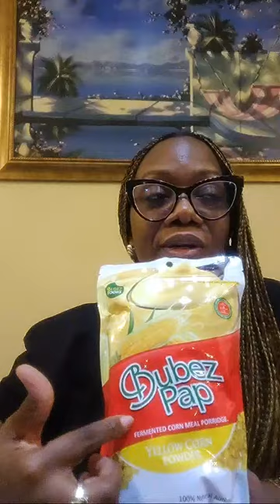[DAY 21 OF 21] THE POWER OF VISION || MIDNIGHTWALKWITHGOD MWWG || IJEOMA NDUKWE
Midnight Walk With God is a teaching platform where I share my personal God and life experiences along with my personal bible study insights for others to experience hope and a mindset shift.

Send a short video of your daily experience, learnings, and impact via WhatsApp to and we'd share it on this channel to encourage others.

Your life will simply be impacting a life.